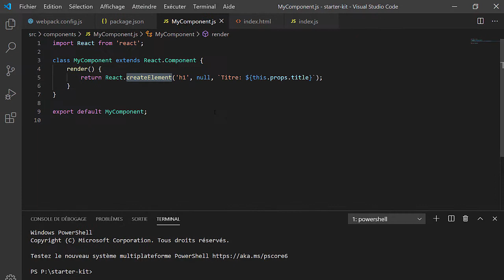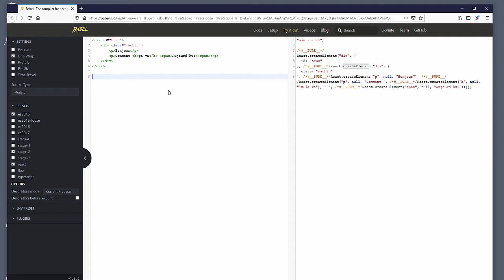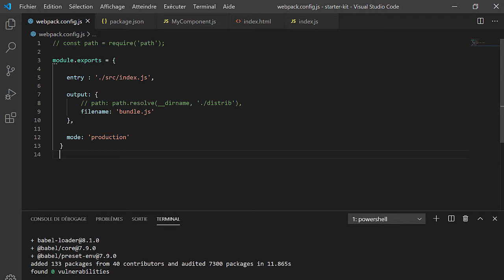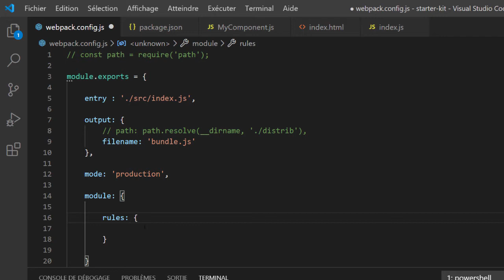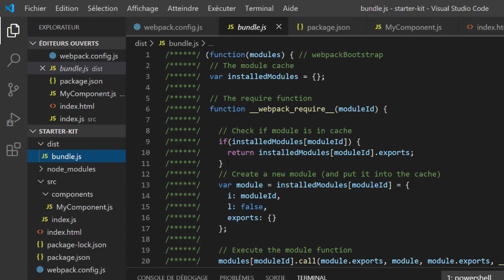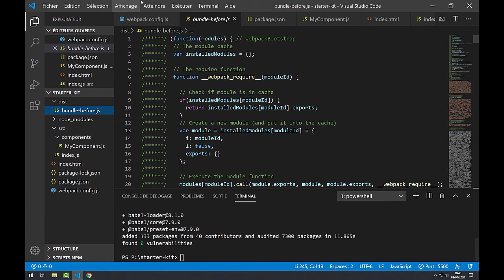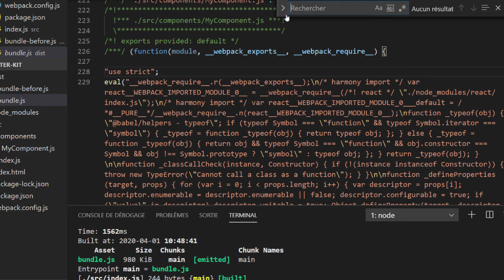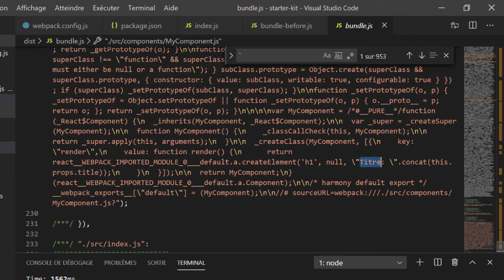07/18 - Installation de babel et premiers presets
Dans cette vidéo (durée: 13:54) nous allons installer babel et présenter quelques premiers plugins associés. Nous présenterons le langage JSX.
Dans cette première étape de babel nous allons configurer le traitement des fichiers javascript et la conversion ES6 vers ES5.